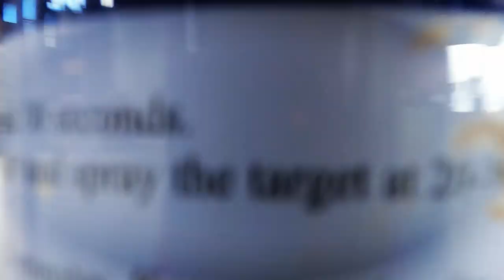CUSTOM MOTORCYCLE HELMET | Spray painted helmet | How to spray paint | Animal Print 2020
I got an old motorcycle helmet from a friend of mine and he asked me to customize this piece. This is all I could come up with. A protective clean coat layer was applied in order to protect the paint. Spray paints and acrylic colors were all that I used. Enjoy the video!
Song: Fake Friends
Artist: Bazanji
💽  Bazanji

Song: Flossin
Artist: Parke

Song: High Up (ft. KNOWN.)
Artist: B00sted
💽 B00sted

Song: Pitstop (ft. UNOWAY)
Artist: LUKA
💽  LUKA
CUSTOM MOTORCYCLE HELMET
Spray painted helmet
How to spray paint
Animal Print 2020